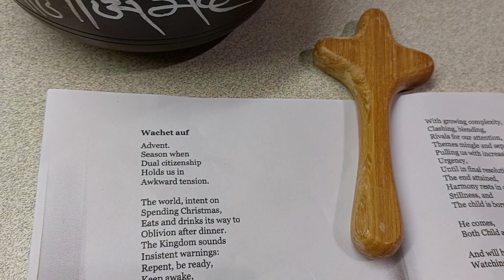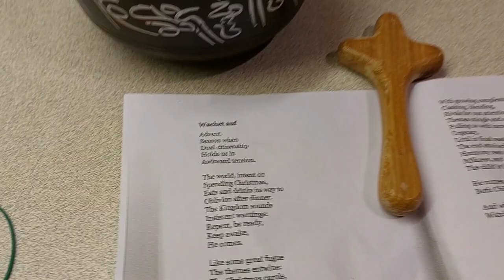Advent Day 23 - I Wander as I Wonder - Anglican Church in Hamburg Germany Choir